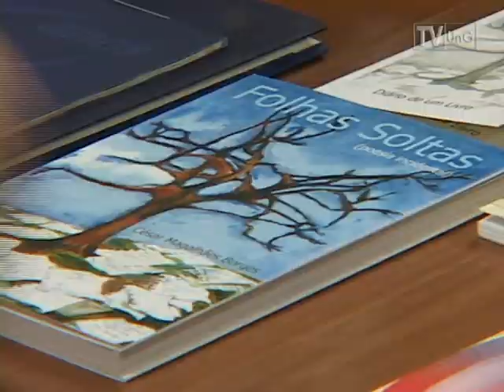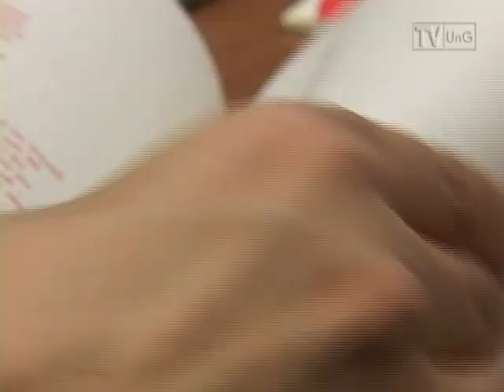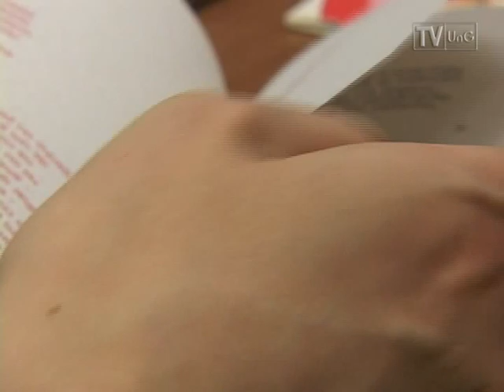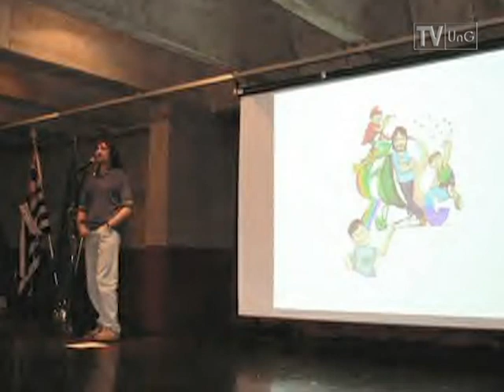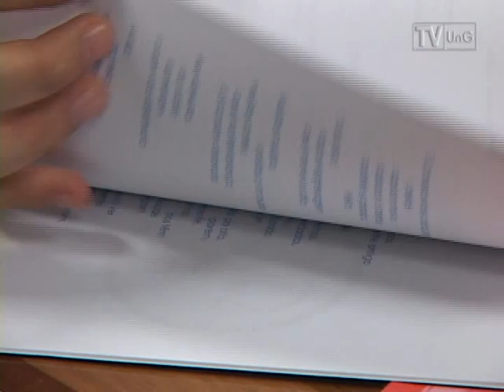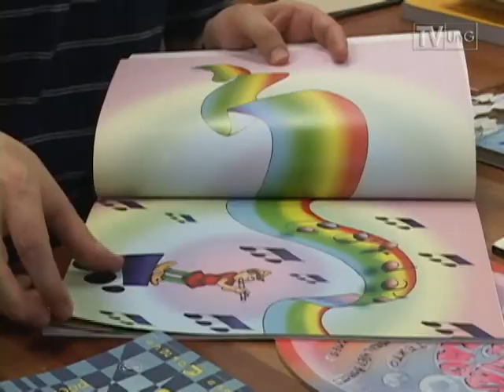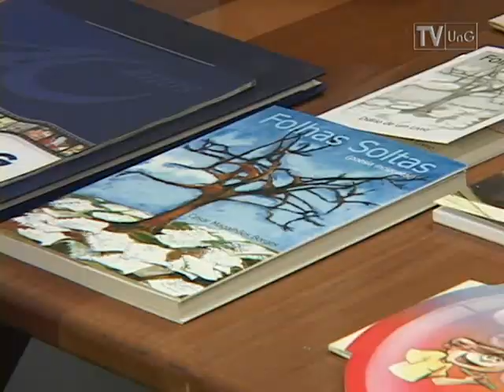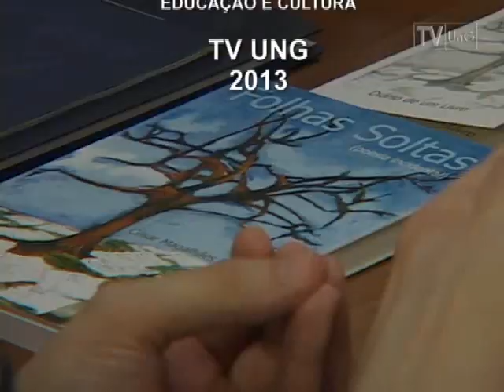PRATA DA CASA - CÉSAR MAGALHÃES BORGES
Escritor e professor da Universidade Guarulhos há mais de duas décadas, César Magalhães Borges desenvolve um trabalho literário, desde 1980, que envolve poesia, contos, crônicas, canções, roteiros para teatro e histórias infantis. Autor independente, César já lançou os livros "Passagem -- 1985", "Contrastes -- 1987", "Canto Bélico -- 1994", "Bolhas de Sabão -- 1998", "Ciclo da Lua -- 1999", "Três Acordes -- 2003", e ainda, "Folhas Soltas -- 2006. Em março de 2013, César foi entrevistado pela equipe da TV UnG. Nessa edição o "Prata da Casa" registra a história desse grande artista.